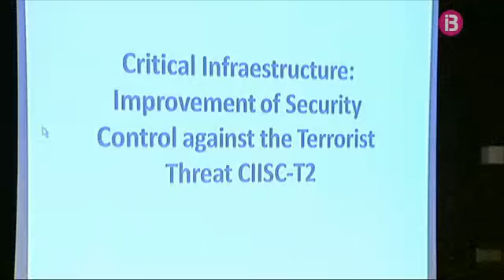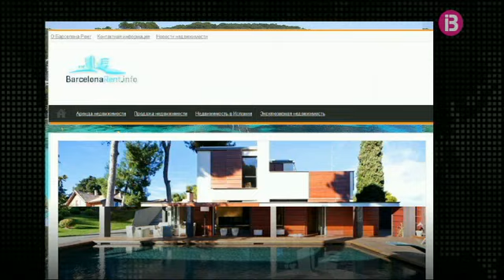Notícies migdia 30-10-2013